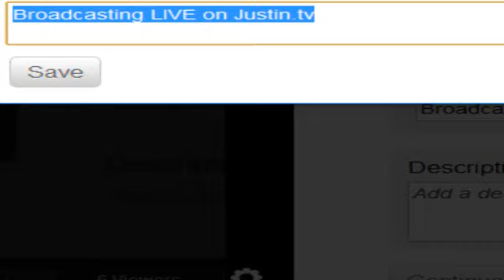Pokemon Red No Money Nuzlocke Part 6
Doing a Nuzlocke of Red with some Added rules to make shit interesting.

The Rules To The Nuzlocke
#1. Can only Find the First Pokemon in a route
#2. if a Pokemon faints, can never Use that pokemon again for anything
* Additional rules*
#3. CANNOT Spend Any money at all. EXCEPT for the Safari Zone so i can get Surf and for Bottled water to give to the Guard to get in Saffron City. (ie. unless i NEED to)